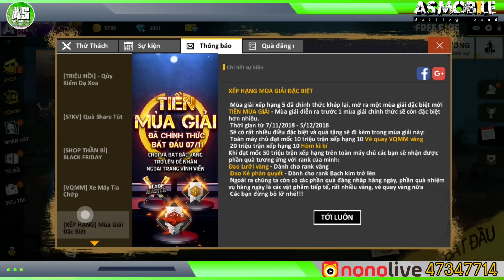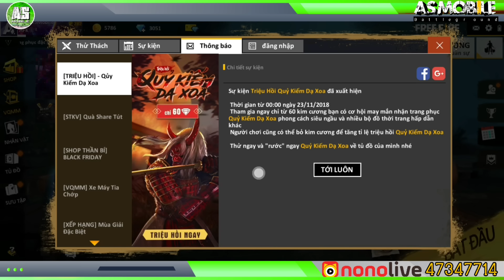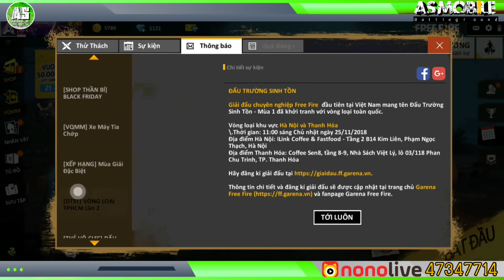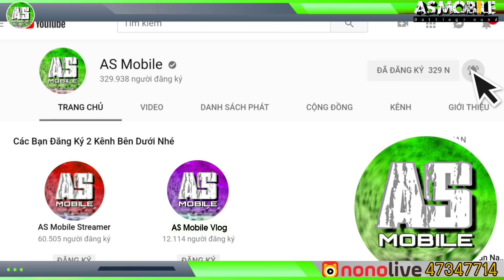[Garena Free Fire] Cách Nhận Quỹ Dọa Xoa Hiếm Nhất | AS Mobile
Free Fire Hay.